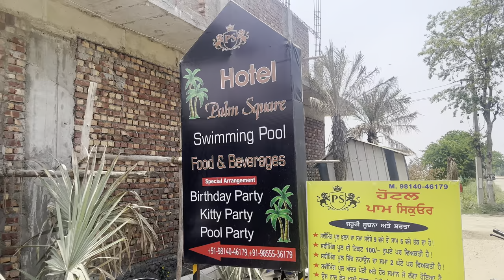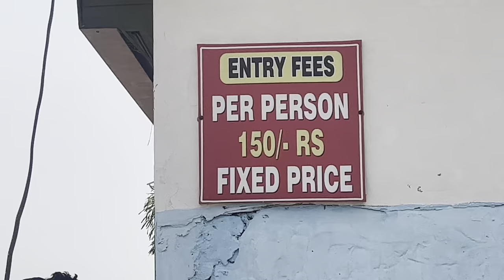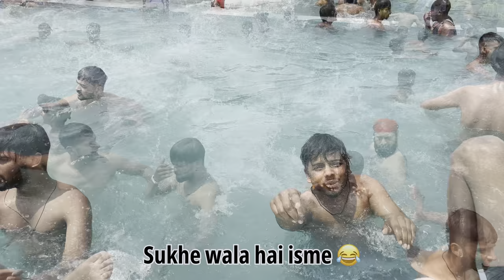Swimming pool me chadi khol di 😂😅||Vivek__vlogs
Hey guys.

hit likes.